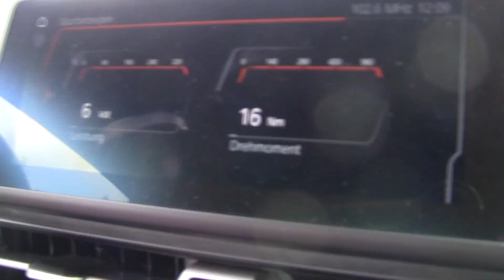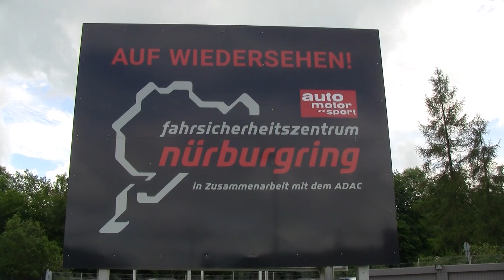Probefahrt im Toyota Supra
Im Fahrsicherheitszentrum auf dem Nürburgring hab ich die einmalige Gelegenheit, den neuen Toyota Supra probezufahren. Wow. 340 PS, ein richtiger Sportwagen. Ihr könnt ein kleines bisschen mitfahren und ich zeig auch noch etwas vom 'Ringfeeling' vor dem legendären 24Stunden Rennen.

Werbung/selbst bezahlt oder Muster erhalten/keine Kooperation